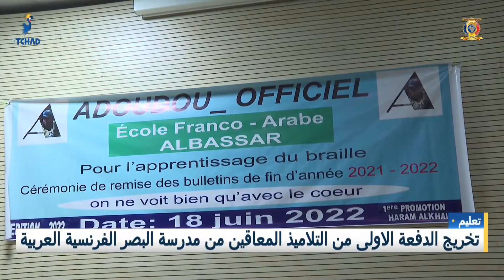تعليم - تخريج الدفعة الأولى من التلاميذ المعاقين من مدرسة البصر الفرنسية العربية